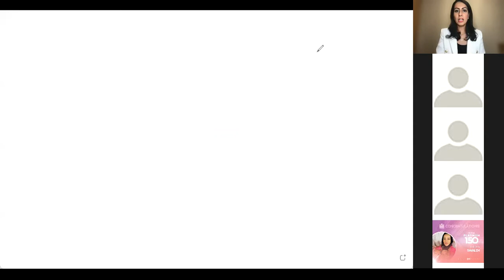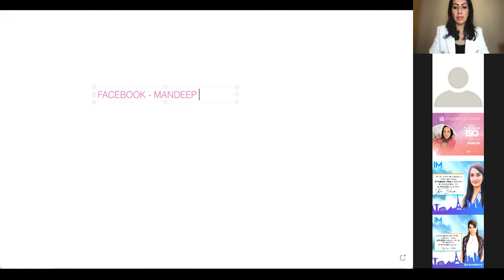TURNING YOUR DESIRES INTO REALITY!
In this webinar, I explore how we can use the Law of Attraction to our advantage and create the life we truly want. Remember the work you do towards this will be the deciding factor towards turning your desires into a reality.

Most people live the same life year after year with the same results. The question is, are you prepared to change and also do the work to change...?